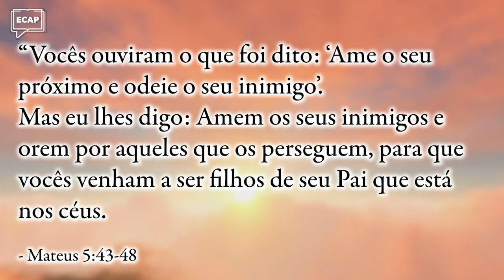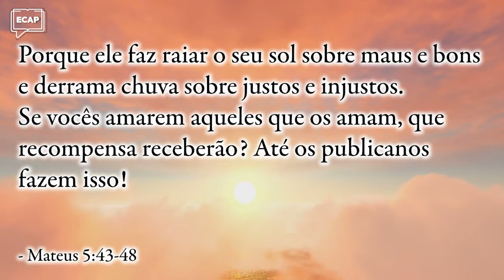Ele me amou e se entregou por mim | Pílula ECAP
Você já parou para pensar em como os discípulos sabiam que Jesus os amava? Paulo uma vez disse: "Ele me amou e se entregou por mim", como Paulo sabia desse amor? Ele sabia porque ao se converter aprendeu com o próprio Cristo.

Ele aprendeu que o amor de Jesus é algo indestrutível e que alcança a todos!

✔ 👇 Clique aqui para assistir a lição completa.

𝐄𝐬𝐭𝐮𝐝𝐨𝐬 𝐒𝐮𝐠𝐫𝐢𝐝𝐨𝐬